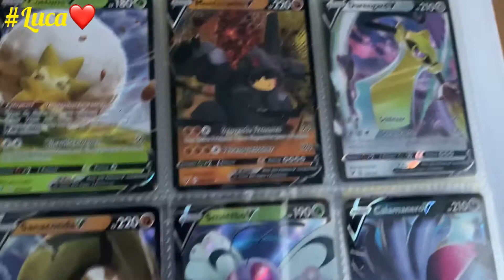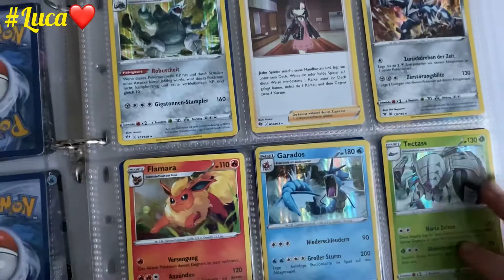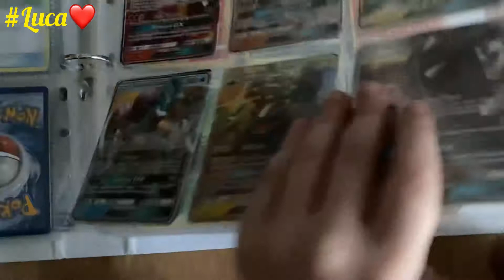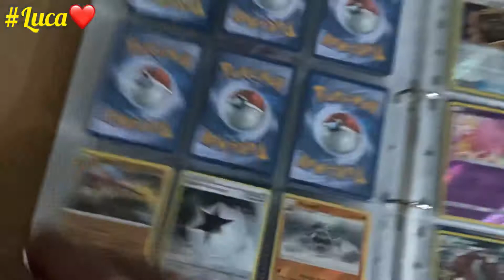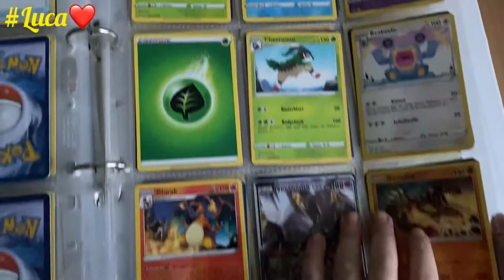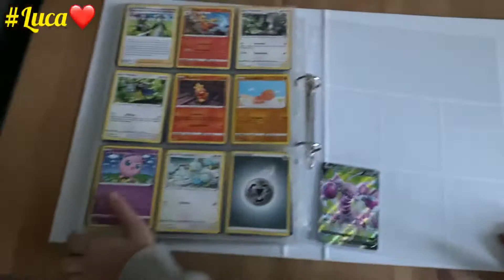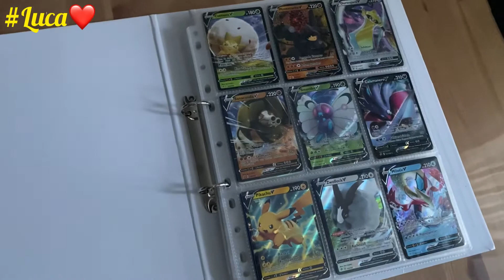Luca Präsentiert die Highlights seiner Sammlung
Moin ,
heute zeigt der Luca wie schoneinmal erwähnt die Highlights seiner Pokémon TCG Sammlung .

Pokémanni